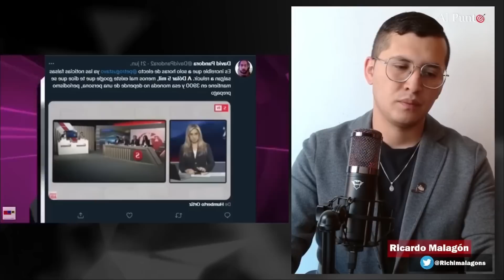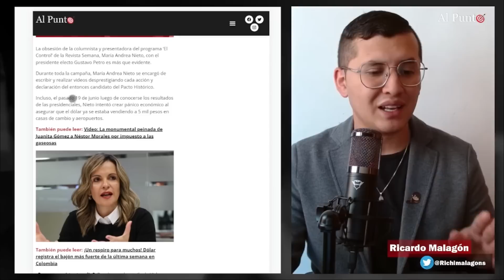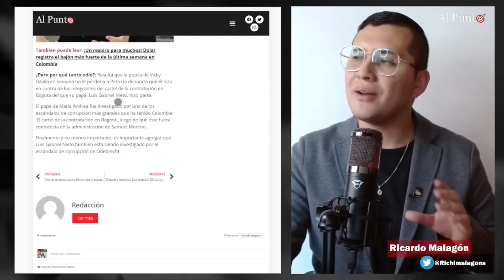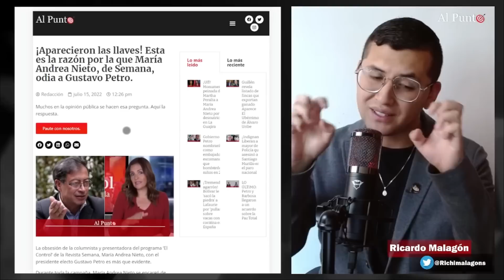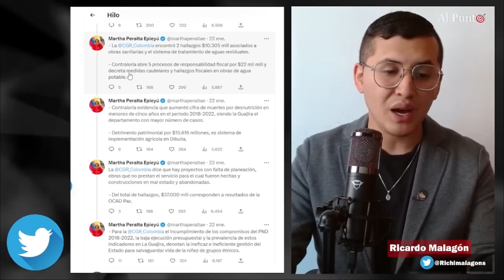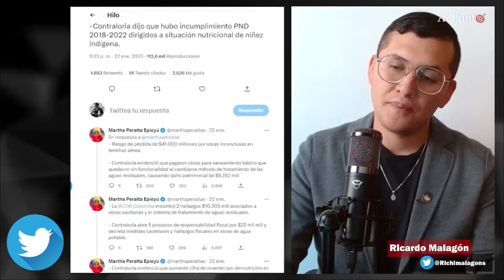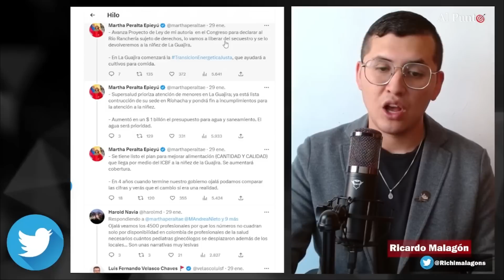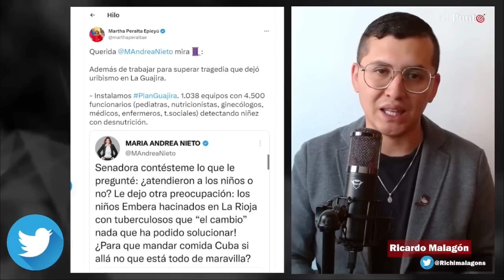La razón por la que María Andrea Nieto, de Semana, odia a Gustavo Petro | WALLY